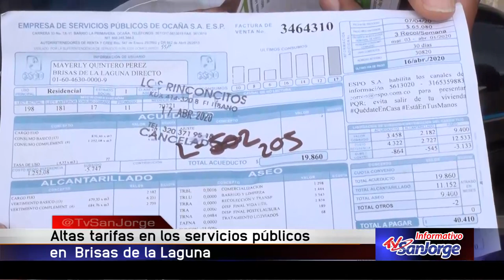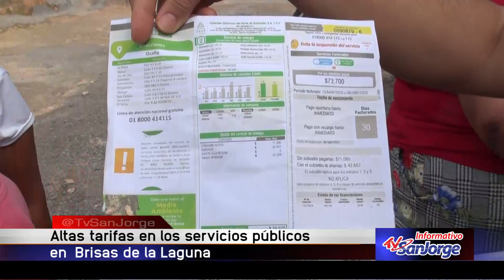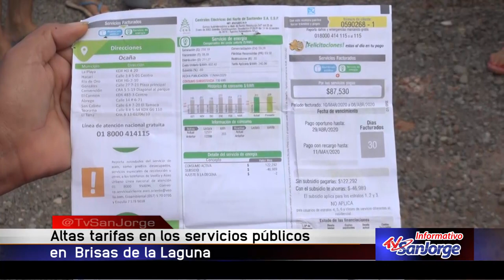Altas tarifas en los servicios públicos en Brisas de la Laguna